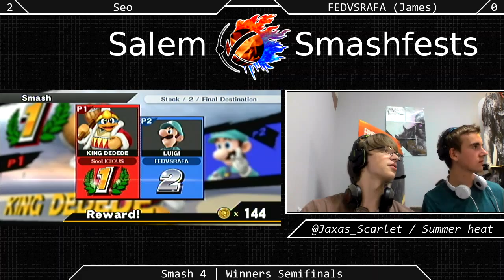[Sm4sh|06-27-15] Winners Semifinals: Seo (King Dedede) VS James (Luigi)